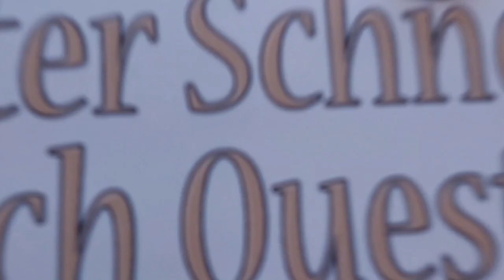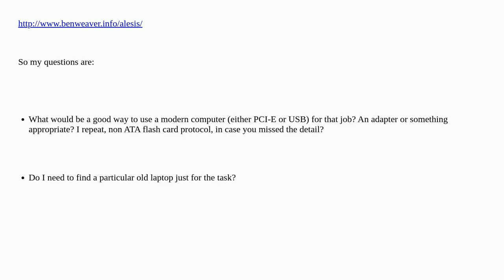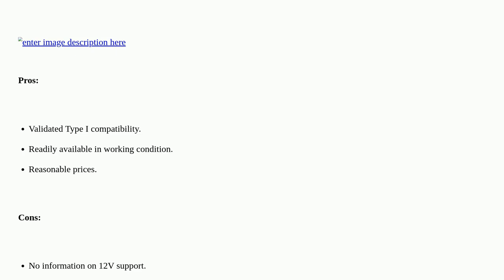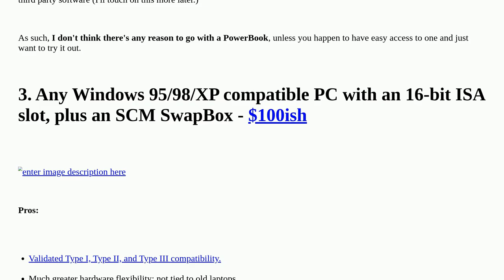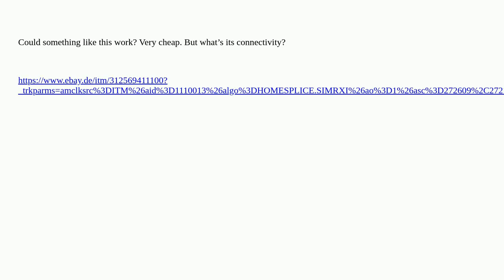Hardwarerecs: Old PCMCIA flash card type 1 advice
Old PCMCIA flash card type 1 advice

A special thanks goes out to the community

  adapter